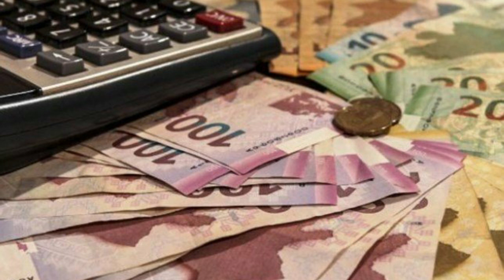Əhaliyə maaş və pensiyalarla bağlı ŞAD XƏBƏR: Gələn il...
“Neftin dünya bazar qiymətləri bu il üçün Azərbaycanın dövlət büdcəsinin gəlirləri baxımından əlverişlidir”.
Bunu iqtisadçı ekspert Pərviz Heydərov deyib.

Ekspert bildirib ki, ilin başa çatmasına 3 aydan çox vaxt qalmasına baxmayaraq, proseslər göstərir ki, ilin sonunadək də neftin dünya bazar qiymətlərinin səviyyəsi bizim üçün sərfəli həddə qalmaqda davam edəcək: “Növbəti ilin dövlət büdcəsi lahiyəsində də neftin dünya bazar qiymətlərinin səviyyəsinin 55 ABŞ dolları həddində götürülməsi lap sevindirici oldu. O mənada ki, bu qiymət cari ildəkindən 5 dollar aşağıdır. Bu il sözügedən qiymət səviyyəsi 60 dollar götürülmüşdü. Dünya bazarlarında faktiki hədd isə demək olar, həmişə bundan yuxarı olub. Belə ki, ilin birinci yarısında Azərbaycan neftinin dünya bazar qiymətlərinin orta səviyyəsi 65 ABŞ dolları həddində qeydə alınıb. Növbəti il ərzində, yəni 2020-ci ildə isə qiymət heç də bundan aşağı olmayacaq. Odur ki, növbəti ilin büdcə lahiyəsində sözügedən həddin cari ildəkindən bir az da aşağı səviyyədə götürülməsi olduqca müsbət yanaşmadır, mövqedir. Və bu, cari ilin başlanğıcından etibarən həyata keçirilməyə başlanılan genişmiqyaslı sosial paketin icrasının gələn il də uğurla davam etdiriləcəyinə əlavə zəmanət deməkdir”.